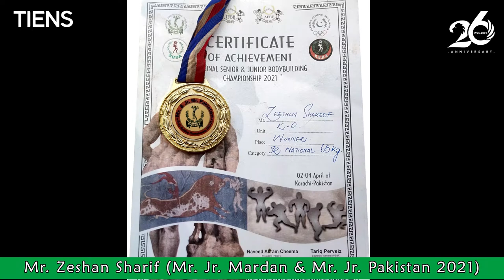Fakhre Mardan Zeshan Sharif Junior Mr. Pakistan 2021 Gold Medalist (26th Anniversary Best Wishes)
Dream Big Achieve Big!

Small town boy living in the suburbs of ancient and historic Takht Bhai Tehsil Mardan KP.

Started his hobby of keeping himself fit and strong turned into a pro and started rubbing shoulders with the Hulks of Bodybuilders in Pakistan.
In his very first attempt was titled Mr. Junior Mardan in 2019, then came Covid and 2020 competition was postponed. This year again in 2021 when the competition was held Zeeshan became Mr. Mardan and was asked by his teacher to try it out in the National championship in Karachi and guess what the wonder kid did it and won Gold Medal in junior category and the Title of Junior Mr. Pakistan 2021.

Here is Zeeshan wishing TIENS Group a Happy 26th Anniversary and expressing his views about quality TIENS products.

Zeeshan’s next plan is to compete for the Senior Title, We wish him all the luck and will be rooting for him.